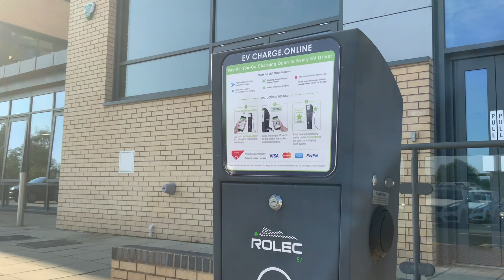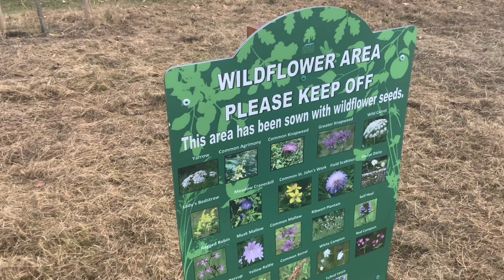Newark and Sherwood District Council delivering its targets to become carbon neutral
From planting trees to improving the infrastructure to support electric vehicles and carbon neutral forms of transport, Newark and Sherwood District Council is implementing a number of exciting new initiatives to meet its target of being carbon neutral by 2035.

Find out more from Councillor David Lloyd, Leader of Newark and Sherwood District Council, in this video.